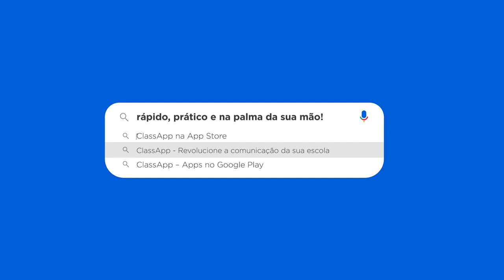ClassApp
Com o intuito de realizar uma comunicação rápida e assertiva, o Centro de Ensino Click firmou uma parceria com uma ferramenta exclusiva para comunicação escolar: O ClassApp. Nunca foi tão fácil acompanhar a vida escolar do seu filho.

É mais uma novidade e diferencial do Centro de Ensino Click para 2022.